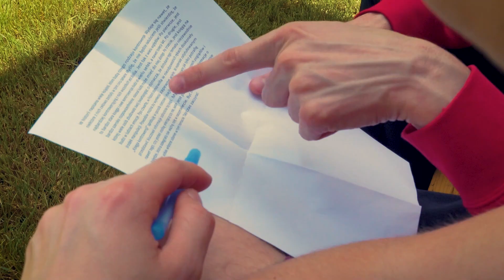Seria Biblia - Księga Kontrowersji || Film Promocyjny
Bestseller wszechczasów, najczęściej przemycana, najbardziej kontrowersyjna, przyczyna wojen, fundament pokojów, zabijano za jej posiadanie. Księga z innego świata - Biblia! Polecamy serię!